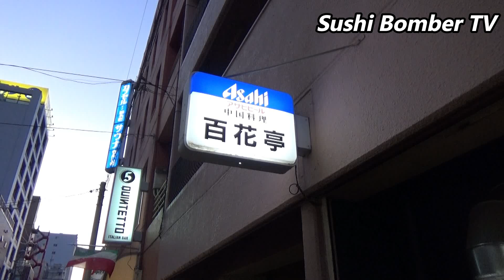Special Omelette - Egg Recipe - Japanese Style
Special Omelette Japanese style
Adding eggs to crabs is called "Kanitama" which means crab omelette.
starchy sauce that tastes like Japanese soup is popular.
Hope you try it in Japan.